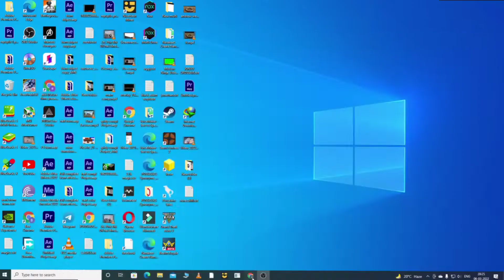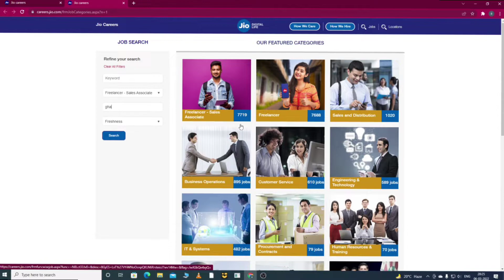Work from home jobs | Jio | Freshers | Part time job | 10th & 12th pass job😍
Hi Guys I am Richie rich. & Here I' ll provide you many type of jobs videos. such as work from home jobs, part time jobs, referal jobs etc. If my video helps you a little then subscribe my channel and like my video.

हाय दोस्तों मैं रिची रिच हूँ। और यहां मैं आपको कई प्रकार के जॉब वीडियो प्रदान करूंगा। जैसे वर्क फ्रॉम होम जॉब, पार्ट टाइम जॉब, रेफरल जॉब आदि।

Topics Covered:-
work from home jobs for mens
jio
jio jobs
jio job work from home
jio work from home job
jio recruitment 2022 jobs
jobs
jobs from home
jobs from students
jobs from students onilne at home
job vacancy
jobs 2022
job vacancy 2022
online jobs
online jobs at home
onilne earning
onine earning app
online income
online jobs at home in tamil
online paise kese kamaye
part time bussines ideas
mobile work from home jobs
mobile data entry jobs work from home
mobile jobs work from home in tamil
mobile se ghar baithe paisa kamaye
refer and earn in amazon pay
referal code kya hota hai
12th pass work from home jobs
12th pass job private company
12th pass job private company 2022
12th pass jobs work from home
12th pass jobs work from home 2022
12th pass part time jobs at home
part time jobs after 12th
richie rich job